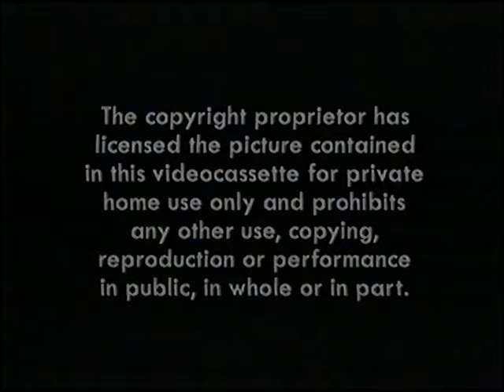Original VHS Opening: Metalheads (UK Retail Tape)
Here are the Titles From My 2004 UK VHS of Metalheads

1. Metrodome Distribution Logo
2. Metrodome Distribution Warning screen
3. TV-Loonland AG Logo
5. Metalheads Intro